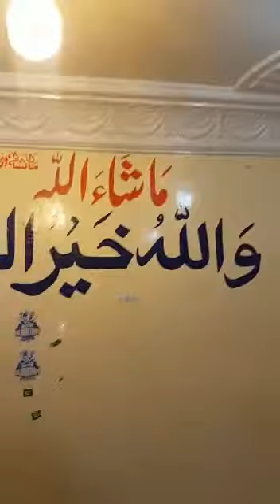Zebi juice corner working time